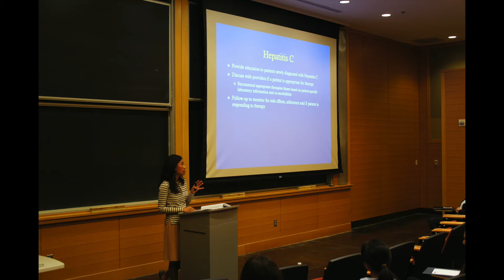Pre-Pharmacy Informational, Learning and Leadership Society